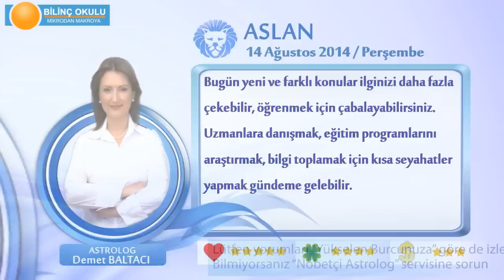ASLAN Burcu, GÜNLÜK Astroloji Yorumu,14 AĞUSTOS 2014, Astrolog DEMET BALTACI Bilinç Okulu